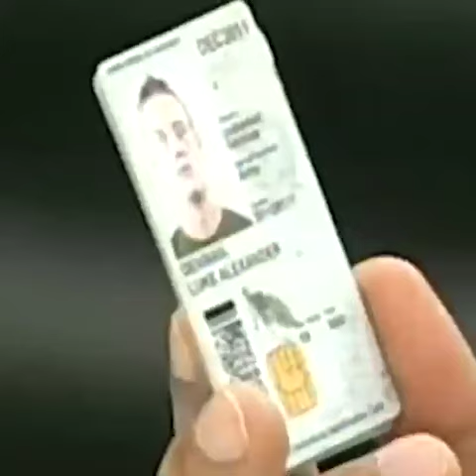Chile a este Pueblo se le respeta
Video de Día Del AMOR